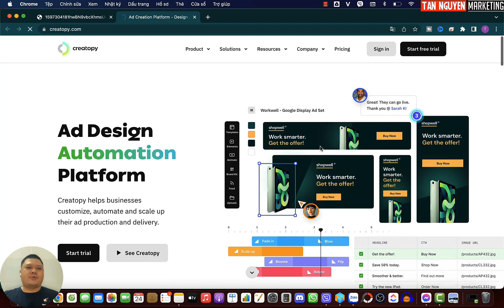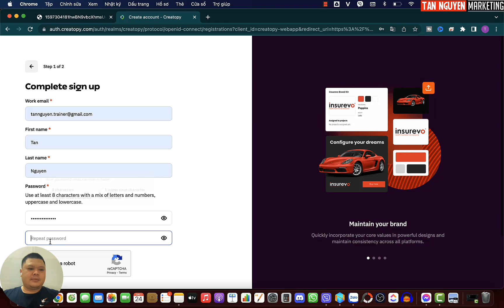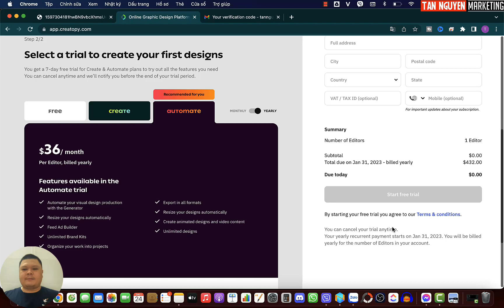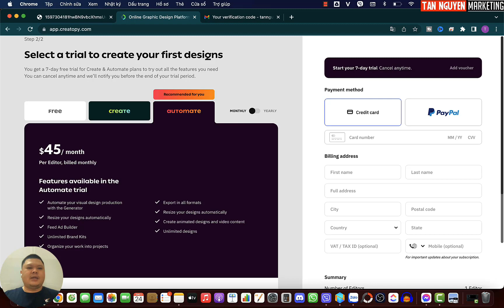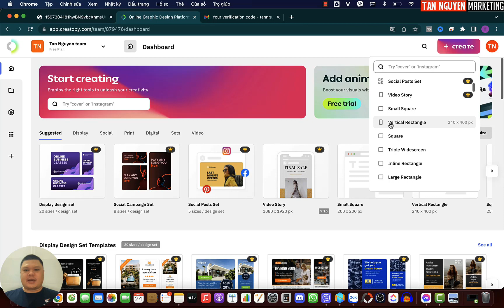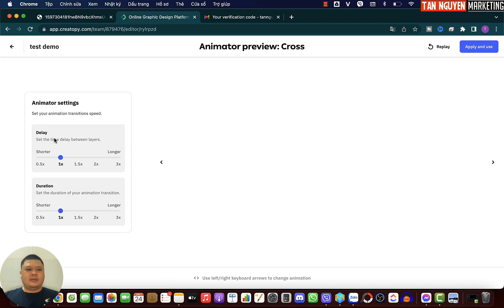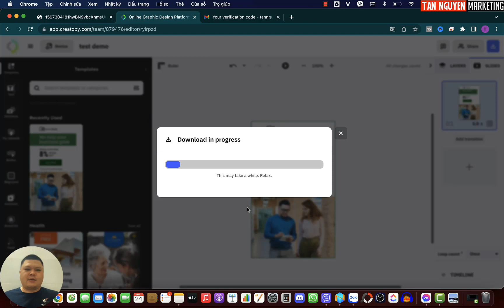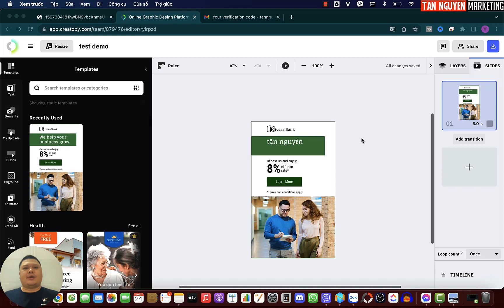Tự thiết kế Banner, Logo, Poster Online, Miễn Phí, Đơn Giản với Creatopy.com | Tân Nguyễn Marketing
Để thiết kế Hình ảnh, Banner bạn cần phải có các công cụ hỗ trợ, tự thiết kế banner không những phải đẹp mà còn phải nhanh chóng.
Video này Tân sẽ giới thiệu cho bạn Creatopy, công cụ Miễn phí và mang lại những giá trị rất tốt cho bạn, đặc biệt là các Marketer.
Creatopy.com là nền tảng sản xuất hình ảnh trực quan và hiệu quả, mang lại trải nghiệm sáng tạo được thiết kế tốt.